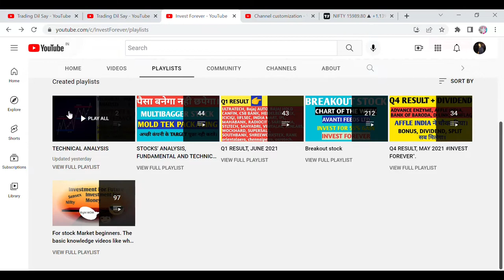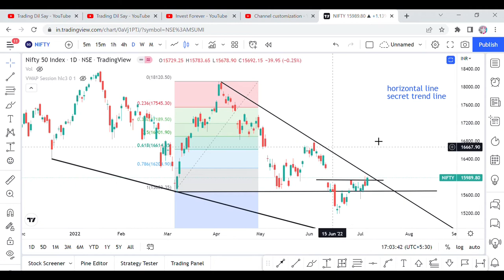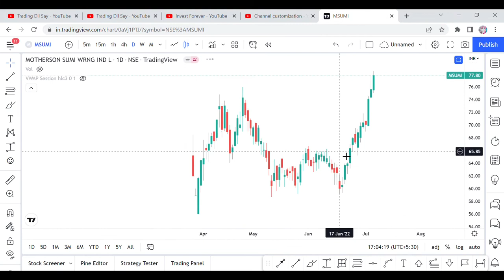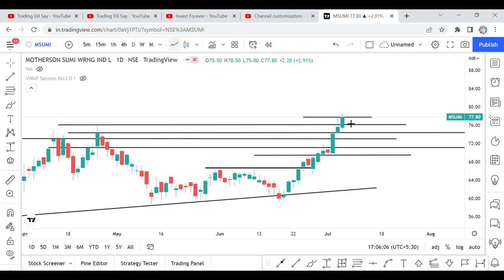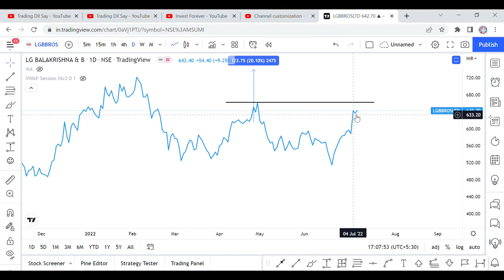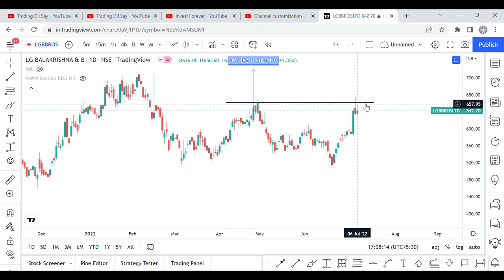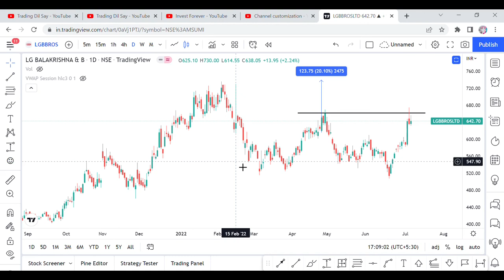SECRET TREND LINE & HORIZONTAL LINE, TECHNCAIL ANALYSIS PART - 3, HOW TO DRAW SECRET TREND LINE?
Hi Guys,  IN THIS VIDEO WE ARE continuing OUR TECHNICAL ANALYSIS PART 3. IN THE PREVIOUS TWO VIDEOS WE DISCUSSED SUPPORT & RESISTANCE AND THE TREND LINE. NOW IN THIS VIDEO, WE DISCUSSED SECRET TREND LINES AND HORIZONTAL LINES. YOU WILL FIND THIS VIDEO VERY USEFUL AS YOU WILL NOT TRAP YOURSELF IN FALSE BREAKOUT AND BREAKDOWN. HOW TO DRAW THESE LINES AND WHAT IS THE USE OF THESE LINES YOU WILL FIND OUT IN THIS VIDEO. AND YOU WILL COME TO KNOW WHAT IS SHARP V? WATCH THIS VIDEO COMPLETELY FOR ALL THE VERY IMPORTANT KNOWLEDGE AND FOLLOW OUR CHANNEL "INVEST FOREVER". THANKS